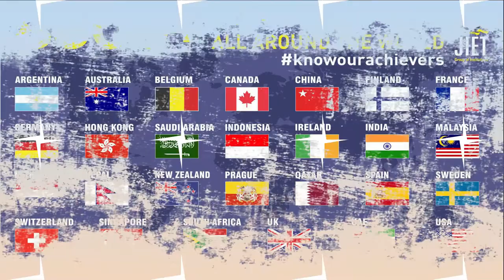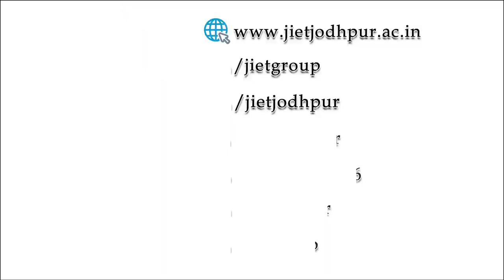Career in Masters of Business Administration (MBA) | Ms. Himanshi Joshi | JIET Jodhpur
JIET Carving Success Stories... Settings Benchmarks Like Never Before... Here is student speaks from one of the studenti of 2020 batch...

This Video Featuring Ms. Himanshi Joshi (MBA, Batch - 2020) who is sharing her views and experience with JIET college.